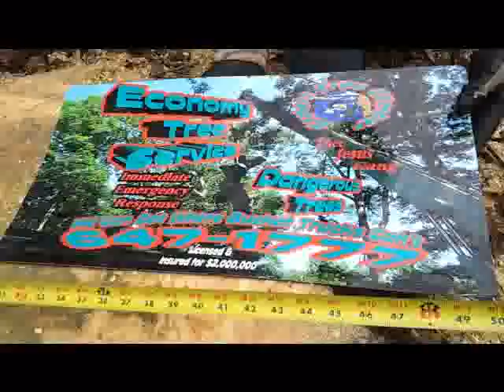ms 880 magnum 42'' bar/46'' tree base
big time wood bullion